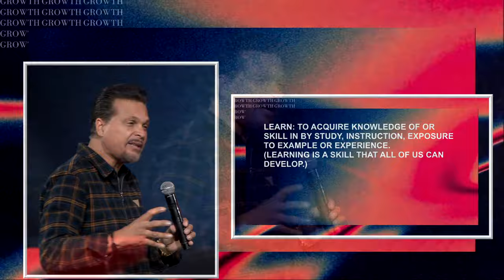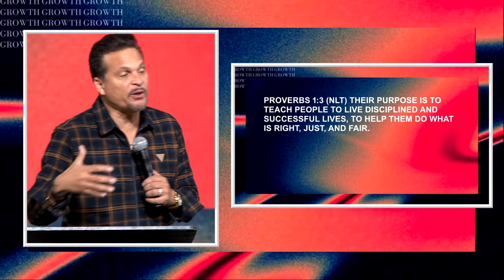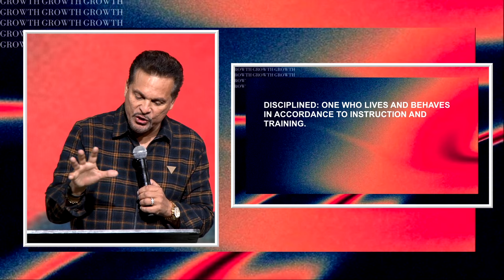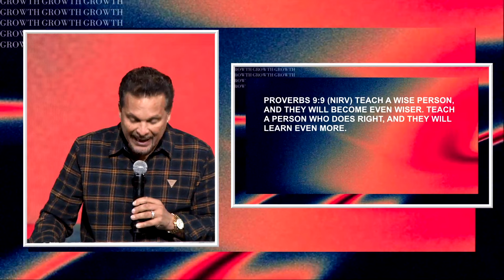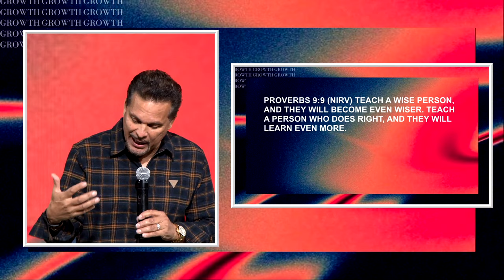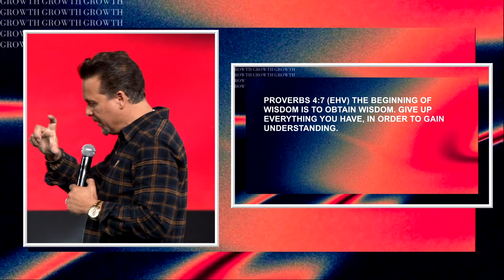Growing Through Learning